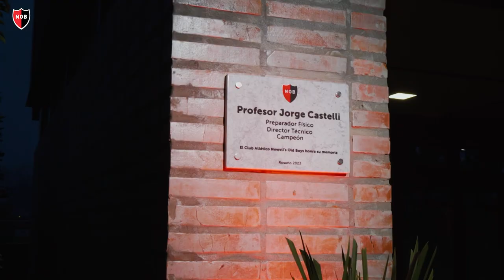Inauguración del gimnasio Jorge Castelli l 27.06.2023